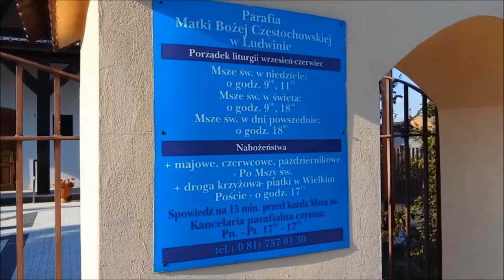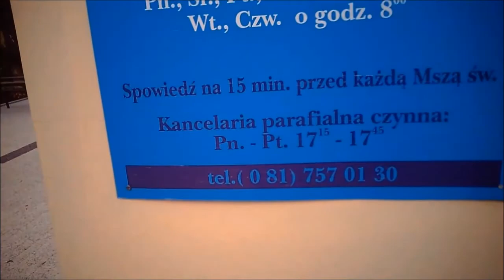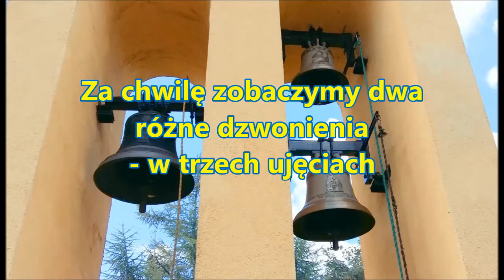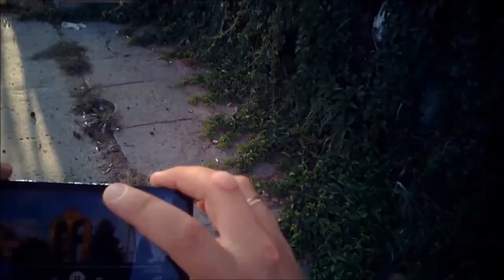Dzwony sznurem po-Ruszone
Filmik nagrany w dwóch "podejściach". Zobaczymy tu: kościół we wsi Ludwin, jego "otoczenie" oraz dwa różne dzwonienia w trzech "ujęciach".